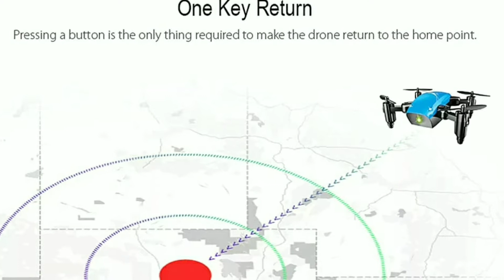S9HW RC Mini Drone with HD Camera S9 No Folding Remote Control Quadrocopter WiFi FPV Micro pocket R